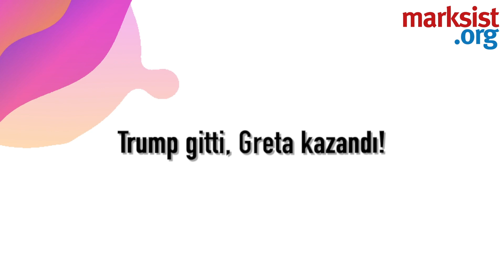Şenol Karakaş ile Siyasetin Gündemi #21 "Trump gitti, Greta kazandı!"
Marksist.org yazarlarından Şenol Karakaş, politik gündemi değerlendiriyor.